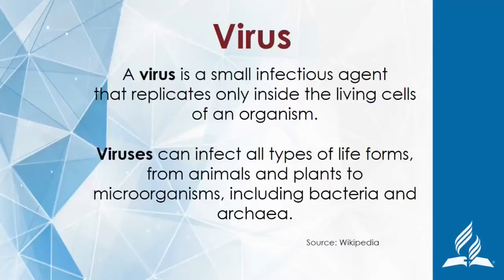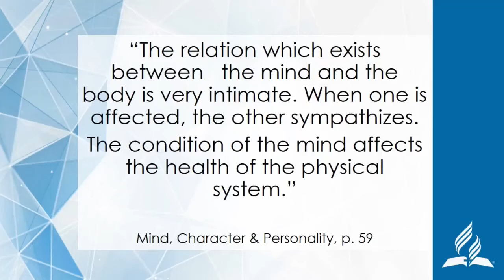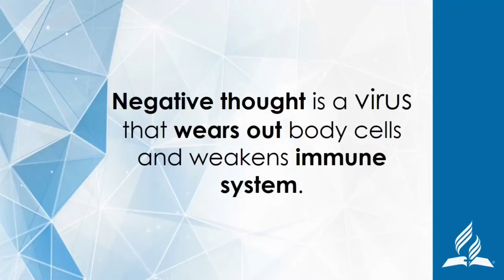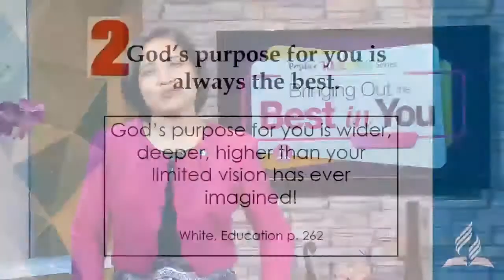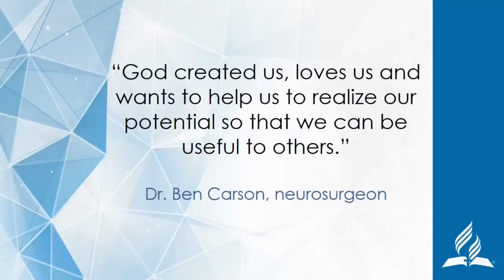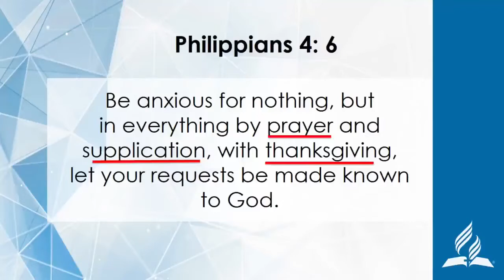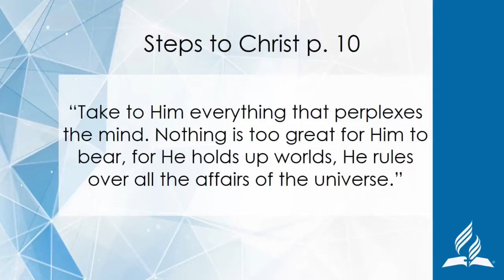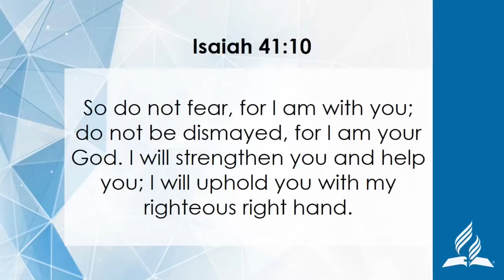01BRINGING OUT THE BEST IN YOU: EP01 THE BEST PRACTICE FOR THE PRESENT CRISIS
01BRINGING OUT THE BEST IN YOU: Episode 01 THE BEST PRACTICE FOR THE PRESENT CRISIS